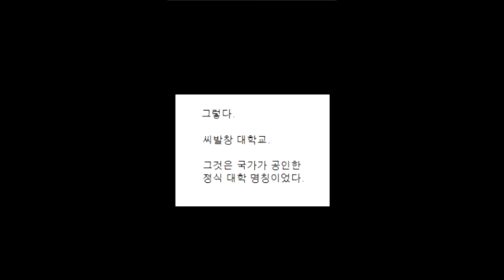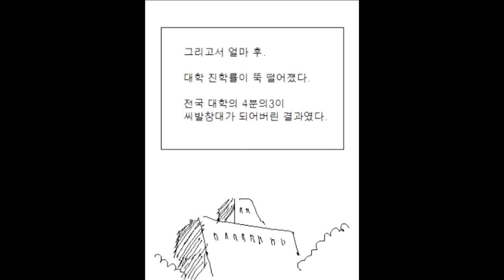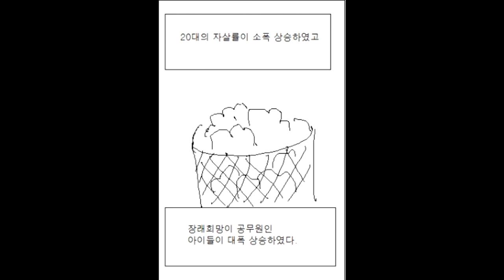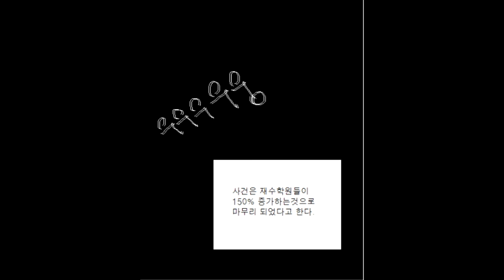[병맛더빙] 욕설주의. 씨X창 대학교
병맛더빙 영상입니다. 아버지, 할아버지 역 ( 조마문 ) & 나레이션, 아들 역 ( 조마문크루 벤앤뱅츠 ) 로 둘이서 더빙 하였습니다.